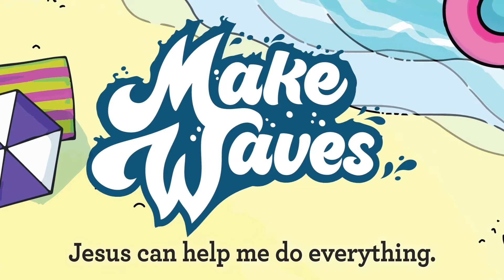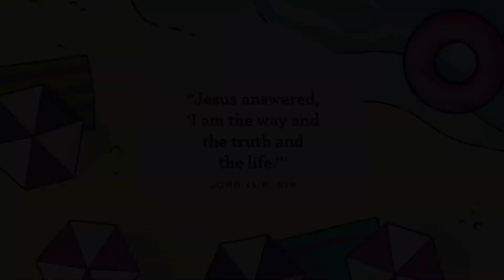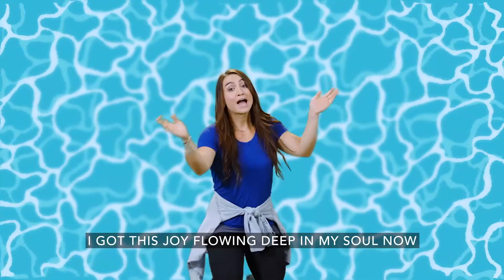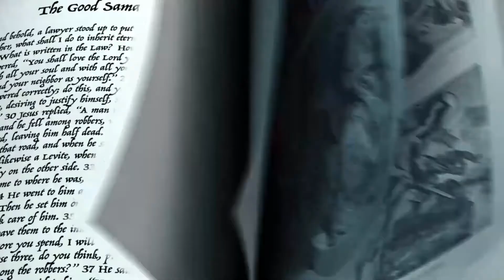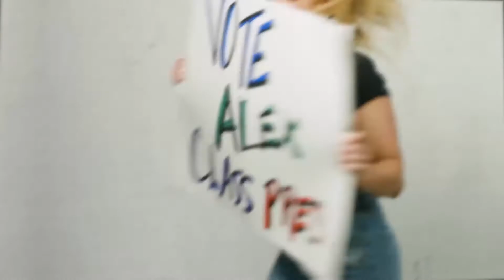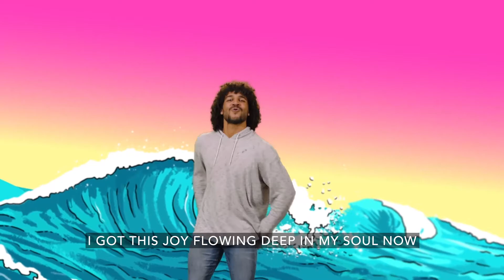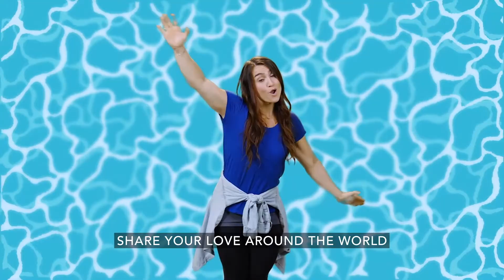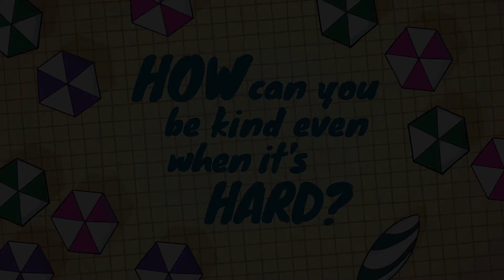7•3•2022 Foothills Church Children's Ministry Video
Thank you for joining us today!  Are you ready to make waves?